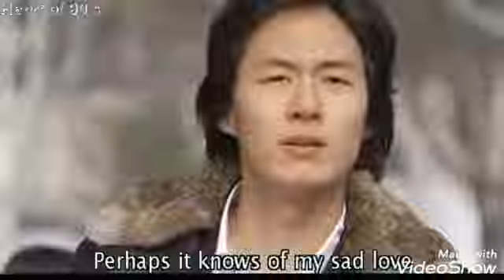Beautiful Korean Song ~ Sad Love Story Ost